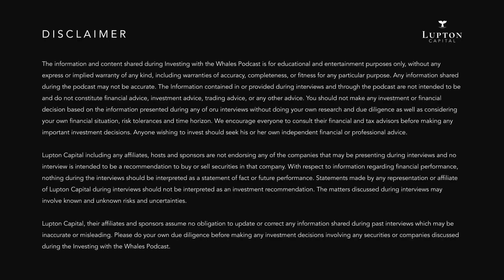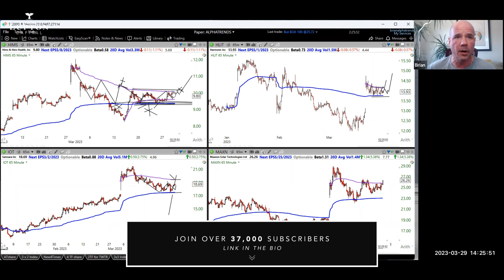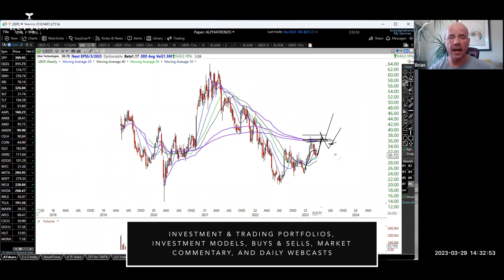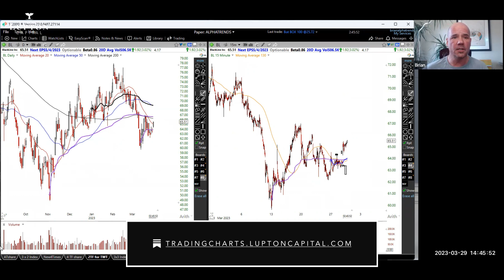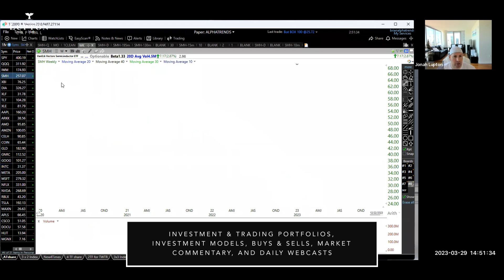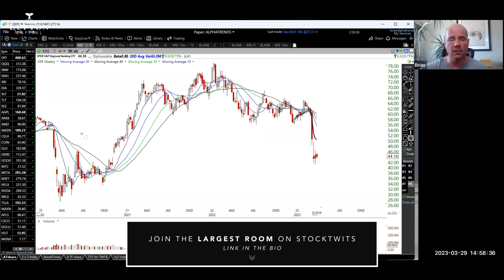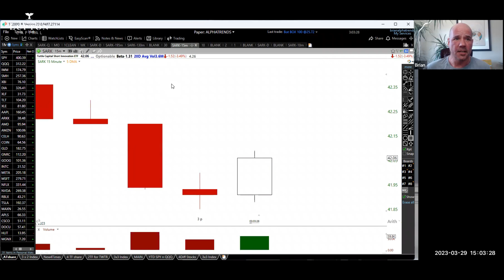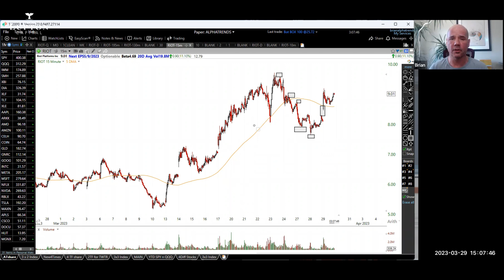Investing With The Whales | Episode 20 | Brian Shannon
In the 20th episode of Investing With The Whales, I interview Brian Shannon, author of Anchored VWAP book and founder of AlphaTrends.

Topics discussed: Anchored VWAP book, how large institutional investors use VWAP, different types of VWAPs, pinches, stock screening, shorting, 2022 trading, inverse ETFs, contributing to IRA, growth vs. value, FAANG stocks, commodity stocks, earnings, fundamental analysis, ARK Investment, crypto.

Stocks covered in detail: MAXN, UBER, AI, QQQ, CSCO

Stocks mentioned: LNTH, FSLR, CELH, BSGM, ZI, DOCU, BL, INTC, NVDA, KRE, ARKK, RIOT

The information and content shared during Investing with the Whales Podcast is for educational and entertainment purposes only, without any express or implied warranty of any kind, including warranties of accuracy, completeness, or fitness for any particular purpose. Any information shared during the podcast may not be accurate. The information contained in or provided during interviews and through the podcast are not intended to be and do not constitute financial advice, investment advice, trading advice, or any other advice. You should not make any investment or financial decision based on the information presented during any of our interviews without doing your own research and due diligence as well as considering your own financial situation, risk tolerances and time horizon. We encourage everyone to consult their financial and tax advisors before making any important investment decisions. Anyone wishing to invest should seek his or her own independent financial or professional advice.

Lupton Capital including any affiliates, hosts, and sponsors, are not endorsing any of the companies that may be presented during interviews and no interview is intended to be a recommendation to buy or sell securities in that company. With respect to information regarding financial performance, nothing during the interviews should be interpreted as a statement of fact or future performance. The matters discussed during interviews may involve known and unknown risks and uncertainties.